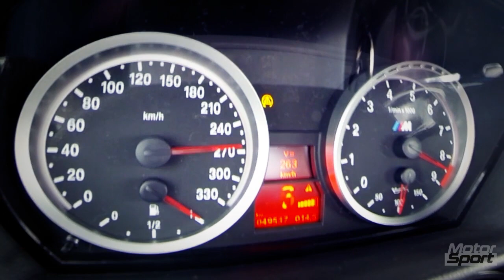0-280 km/h : AWESOME BMW M3 E92 4.4L 550 PS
Come on board the M3 E92 “Race" by the french tuner DM Performance with an incredible 4,4 Stroker V8.

Technical data
Engine : V8 NA
Displacement : 4 398 cm3
Power : 553 PS
Torque : 528 NM
Weight : 1 390 kg